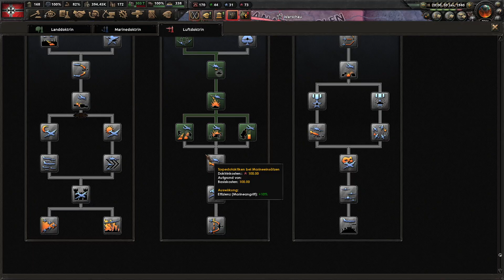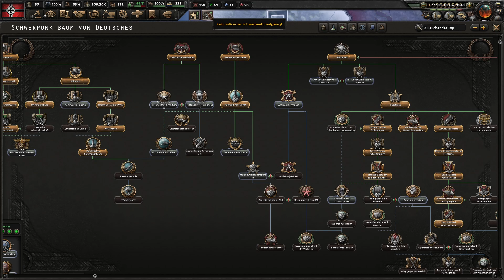Let's Play HoI4 Blood Alone - Deutsches Reich - 18 Die F-W 190 "Würger" [deutsch/sehr schwer]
Lets Play Hearts of Iron 4 By Blood Alone - Deutsches Reich Folge 18 Die F-W 190 "Würger"  [ deutsch / german / gameplay / Elite ]

Selbstverständlich verurteile ich die Ideologie und Verbrechen der Nationalsozialisten aufs Schärfste und im Rollenspiel getätigte Bemerkungen wie "Wir wollen mit den Nazis die Welt erobern" sind im Rahmen des Rollenspiels zu sehen und sagen nichts über meine eigene Meinung aus. Daher werden regelmäßig in den Videos historische Exkurse und "Realtalk" Passagen eingebaut, die diesen Umstand klarstellen.

Das Kultspiel aus dem Hause Paradox Interactive, Hearts of Iron 4, geht mit By Blood Alone in die nächste Runde. Grund genug für mich, mich endlich an die Königsdisziplin zu wagen, an das Deutsche Reich. Anders als bei vielen YouTuber Kollegen, wollen wir in unserem gameplay aber nicht nur die Welt erobern, sondern uns ganz in die historische Situation und Strategie des 2. Weltkriegs hineindenken.
Hätte das 3. Reich nach dem 1918 zerschlagenen Kaiserreich erneut zu einer dominanten europäischen Macht, oder gar einer globalen Supermacht werden können?
Werden auch unserem Deutschland Italien, Finnland, Ungarn und Rumänien zur Seite stehen, oder werden wir letztlich alleine bluten?
Beim Beantworten dieser Fragen werden Unterhaltung mit wissenswerten Exkursen verbunden. Außerdem dürfen natürlich auch Tipps und Tricks im Sinne von Mini - Tutorials für neue wie alte Spielmechaniken, wie den Plane Designer, nicht fehlen.
Viel Spaß!